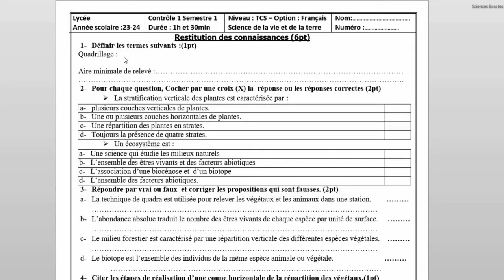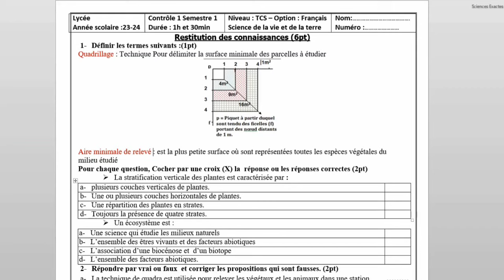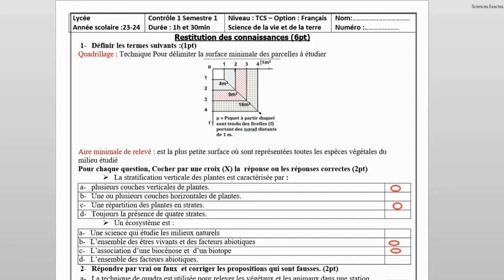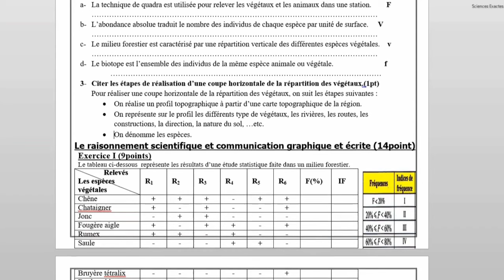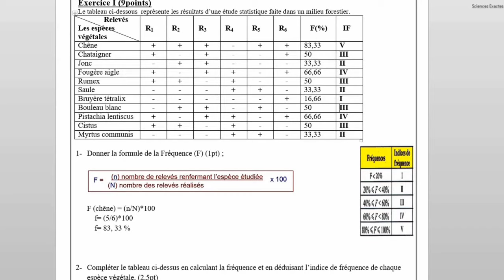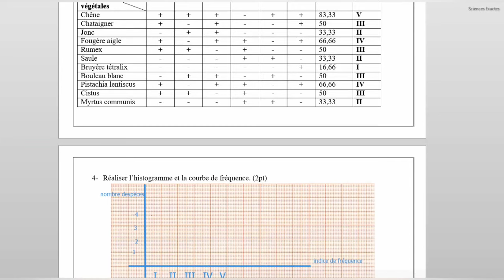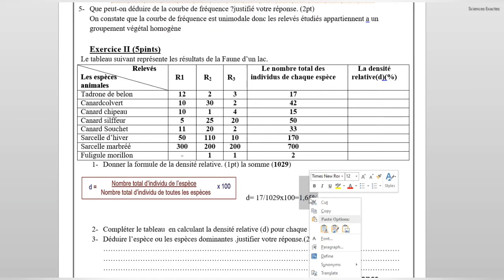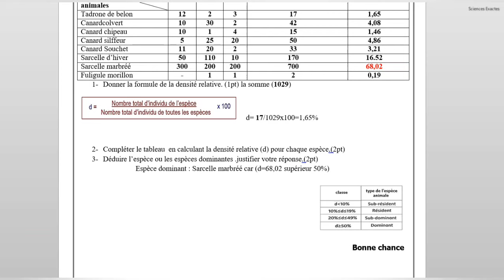⭐TCS/SVT⭐: Côntrole 1 semestre 1 SVT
Controle
svt
tcs